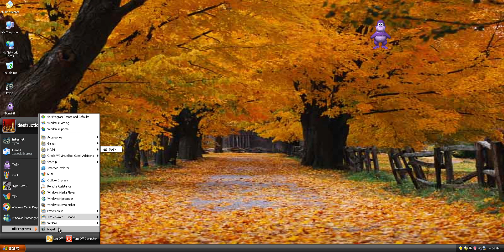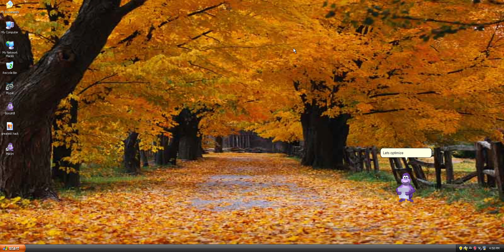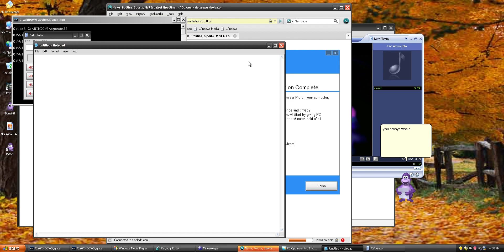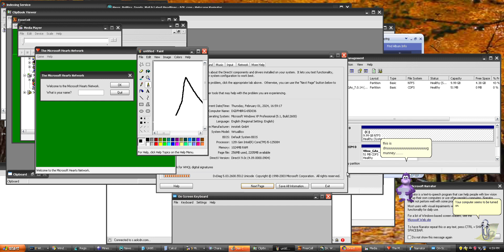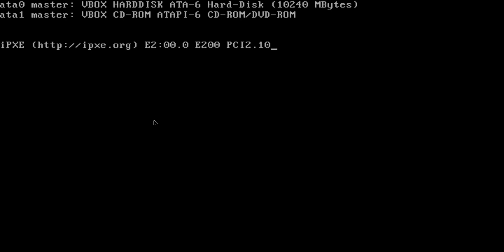BonziKill.exe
first virus test